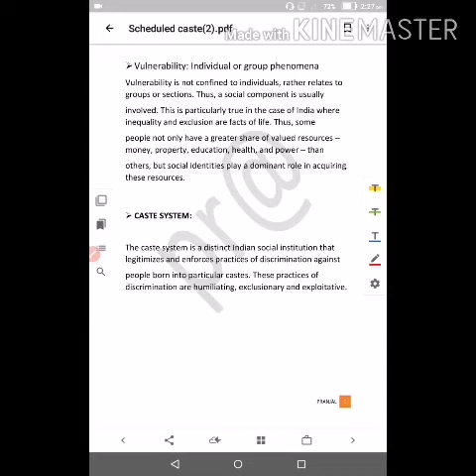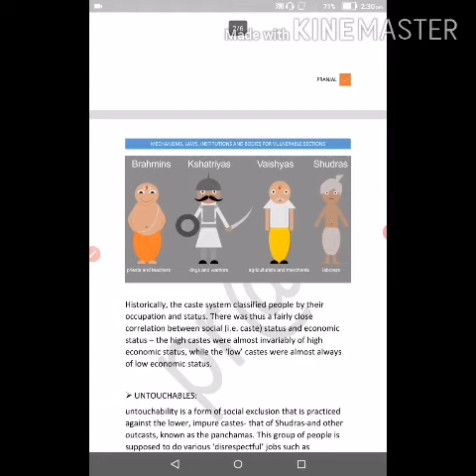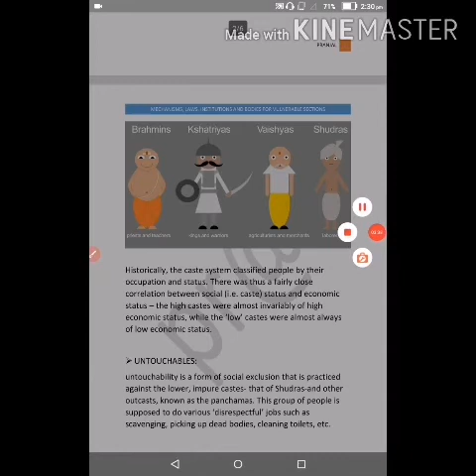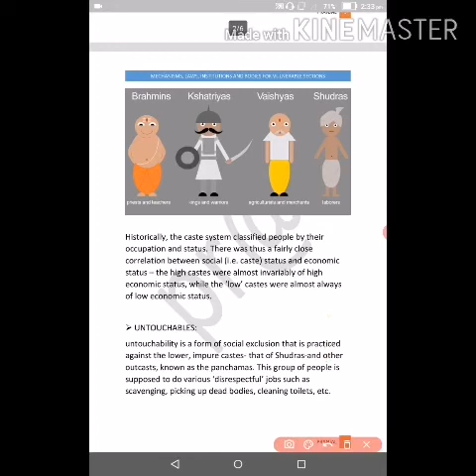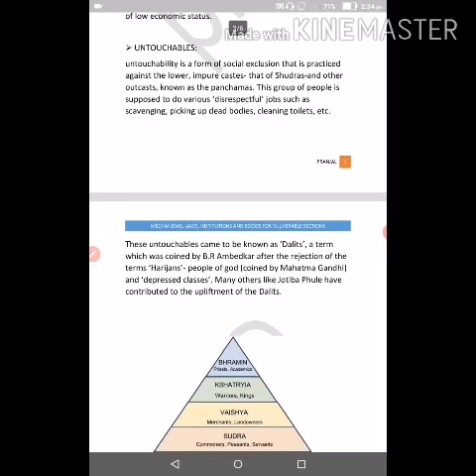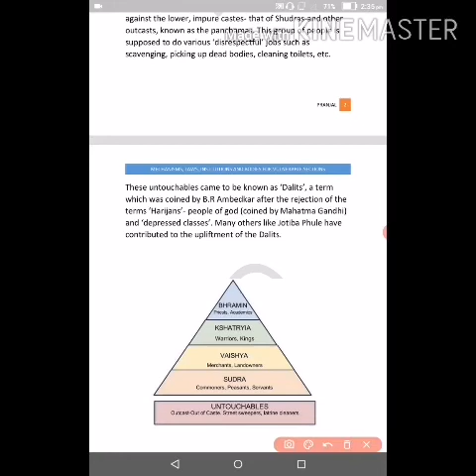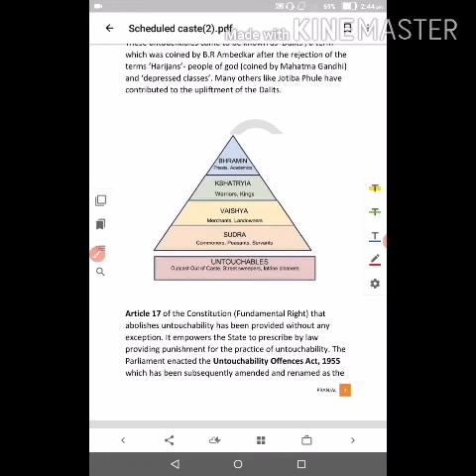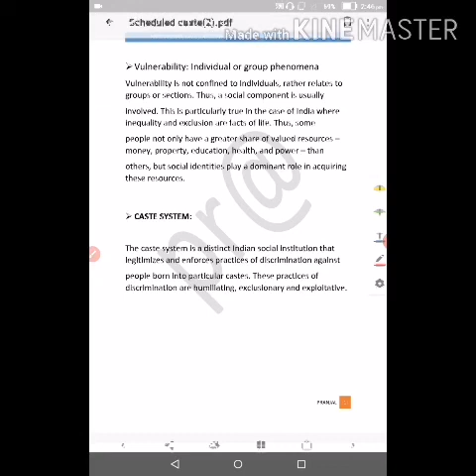GS paper 2 : Social Justice : Vulnerable sections :Scheduled castes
GS paper 2: UPSC and APSC